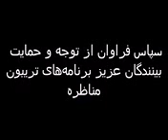کلیپ فشرده پنجاه، نگاهی به ماجرای حمله تروریستی اسلامیها در فرانسه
شماره 50: تریبون مناظره 50، نگاهی چند جانبه به ماجرای حمله تروریستی "اسلامیها" در فرانسه

با شرکت سپهرداد گرگین و سعید صالحی نیا